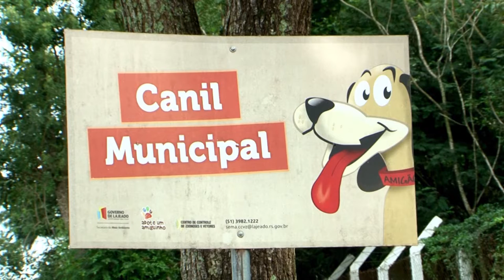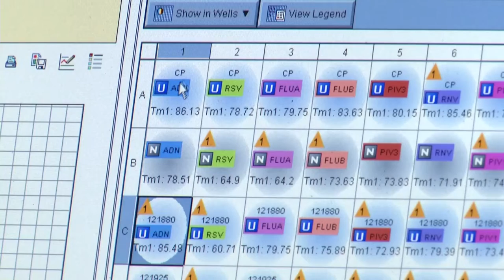Panorama | TVE - Boletim 13:45 - 10/10/19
TV UNIVATES: Castração gratuita de bichos
Previsão do tempo
Desfile das poderosas
Música para alertar sobre o pós-transplante